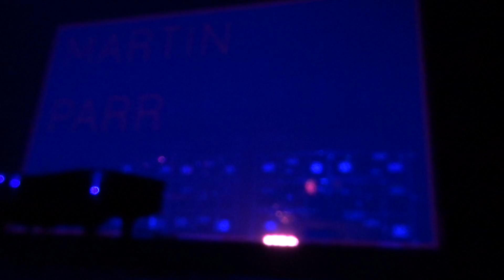Vincent Delerm - Martin Parr - 6 juin 2017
Vincent Delerm aux Folies Bergère à Paris le 6 juin 2017 - Martin Parr.